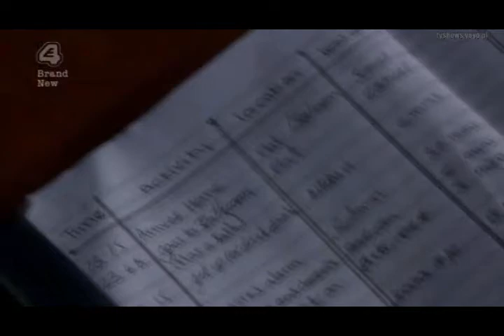SKINS - Maxxie & Sketch (The Star and the Stalker) - Paparazzi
I'm sure a lot of you thought of this idea already. The Maxxie/Sketch relationship is possibly one of the best fits for this song, after all. I tweaked it a little from the one I had up originally, made it slightly fancier because I'm still kind of an amateur at this and I thought it could use some improvement, so I hope you enjoy! (And remember to watch in HQ!)

Song: Lady Gaga - Paparazzi (like you didn't know that already)
Clips: Skins - series 2 - episodes 1, 2, 4, 5, 10
Software: Sony Vegas Pro 8.0